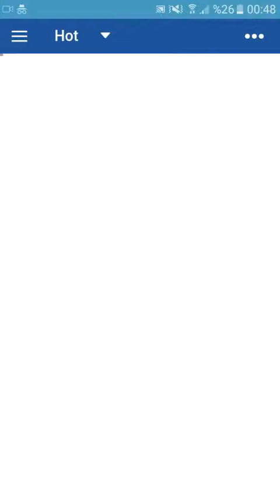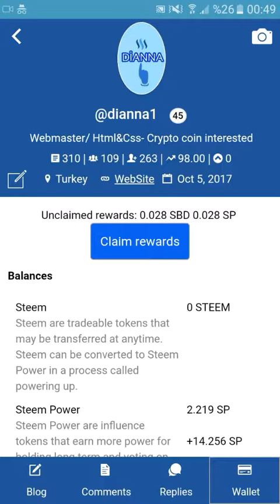eSteem App Using